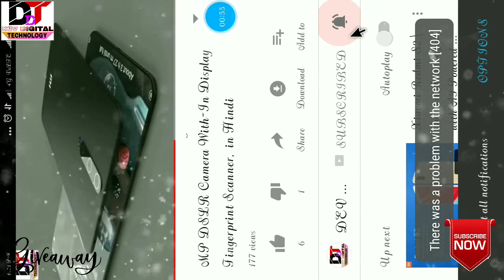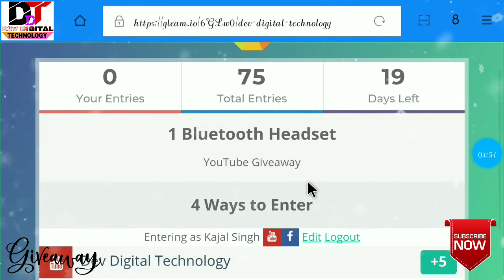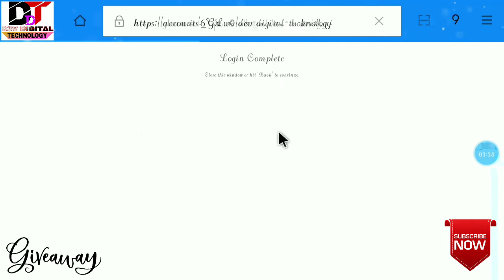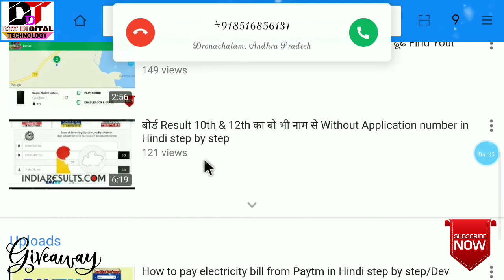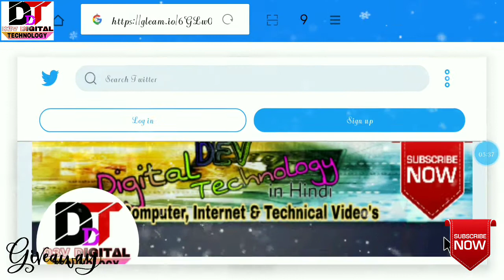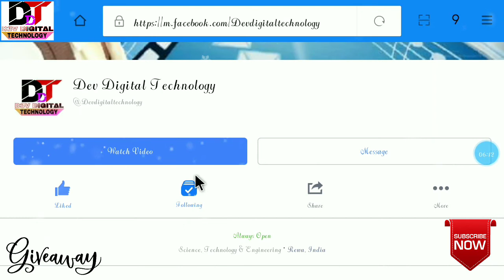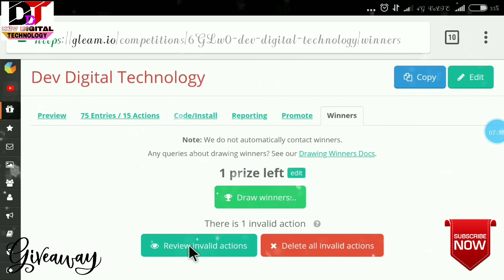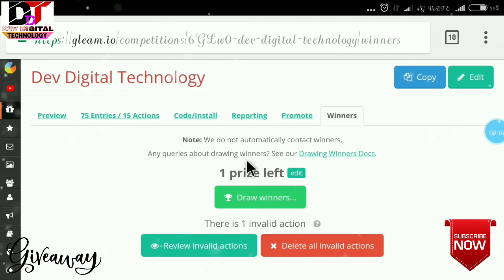My frist YouTube giveaway / Bluetooth headset by Dev Digital Technology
"Hello"
दोस्तो मैं इस बीडीओ में अपने youtube Giveaway  के बारे में बताया हूँ, जिसमें आपको 4 स्टेप कम्प्लीट करना है मतलब की आपको 20 एन्ट्रीयां देना है।